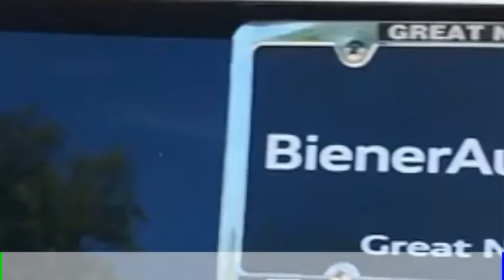2017 Volkswagen Passat Great Neck NY U16230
2017 Volkswagen Passat 1.8T SE w/Technology

Biener Audi
795 Northern Blvd.